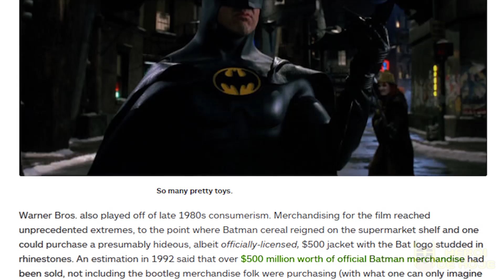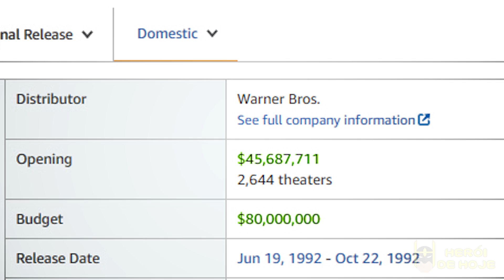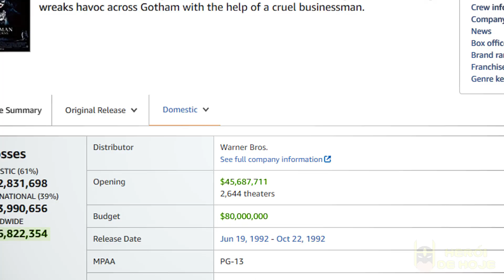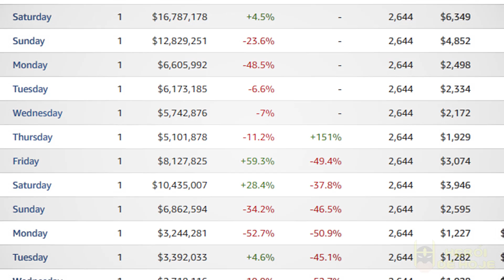como O MCDONALDS ARRUINOU O BATMAN! O filme CANCELADO do BATMAN de TIM BURTON!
Em seu novo vídeo, Jonathan Maia conta a história do filme cancelado do Batman, "Batman Continues". O filme seria produzido em 1993, mas devido problemas envolvendo o maior patrocinador do filme, o MC DONALDS, o filme seria completamente reformulado.
No filme original, Batman enfrentaria o Duas Caras e o Charada, interpretado pelos atores Billy Dee Williams (Star Wars Episódio VI) e Robin Williams (Uma babá quase perfeita). Entretanto, com a mudança de abordagem imposta ao filme, o diretor Tim Burton se viu forçado a abandonar seu filme, que seria completamente reciclado pelo diretor Joel Schumacher para se tornar BATMAN ETERNAMENTE.
Jonathan explica todos os por menores desse filme jamais ter sido lançado.